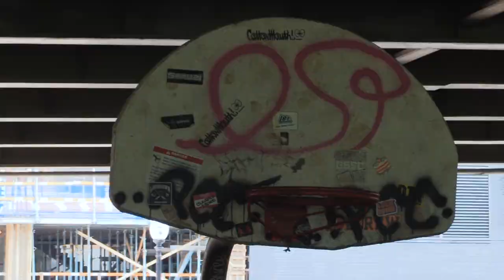Ayyekev - "Oh Lord" (Feat.) Too Phliy and J. Loft (Official Video)|Shot By SharpeEyeProductions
For the second time in one year, NFXN's up and coming artist Ayyekev drops yet another visual to his single "Oh Lord" for his up and coming project "I'm Not The Only One".

Directed and Shot by: SharpeEyeProductions